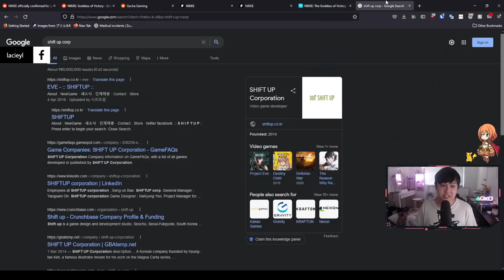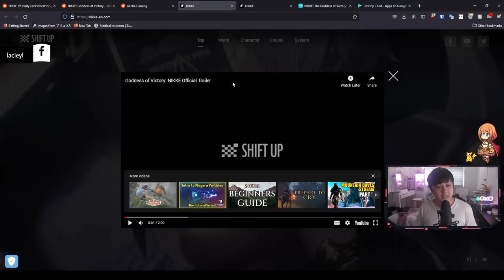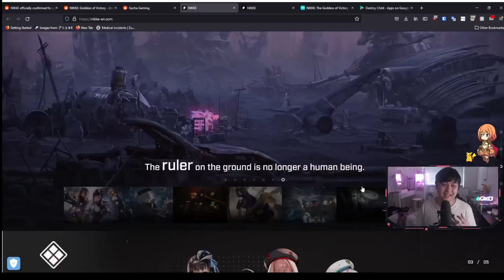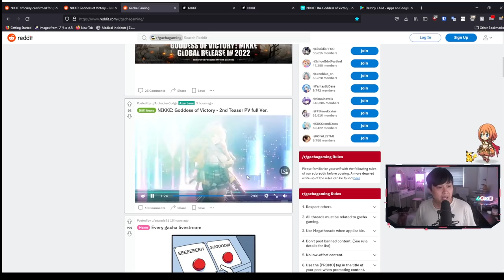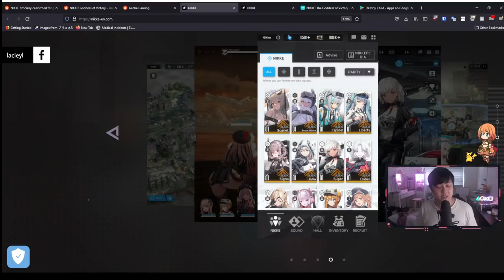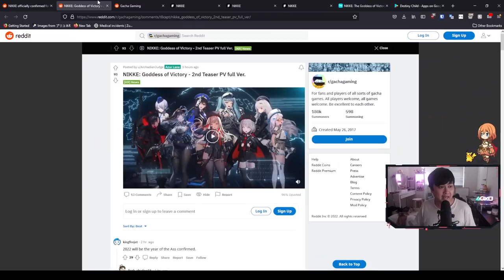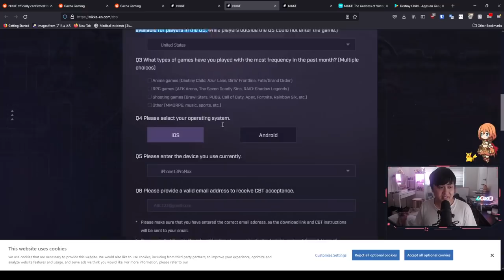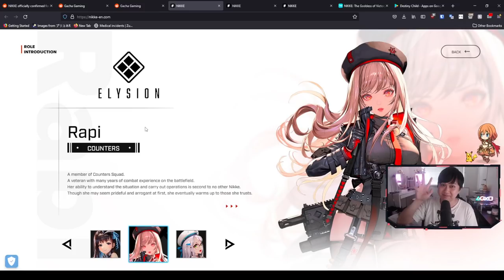Ultimate Fanservice Anime Shooter Global Announcement + CBT Signup | NIKKE: Goddess of Victory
Hi!

Finally, some good news. In this video, we will talk about the new upcoming 3rd Person Shooter NIKKE: Goddess of Victory, developed by SHIFT UP studio (who previously did Destiny Child). I will go through some of the mechanics that we can see, as well as the closed beta registration (CBT) that we can complete which is unfortunately only for US players.

This is NIKKE: Goddess of Victory, which is referred to as 프로젝트 니케 in Korean, developed by SHIFT UP studio.

Lace
✨ About Me
✨ Socials (need to copy and paste links)